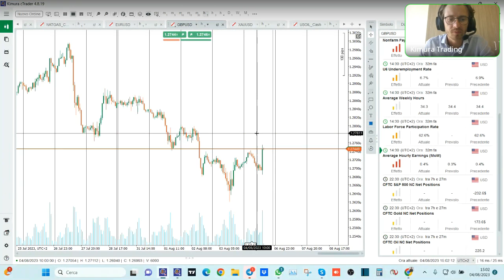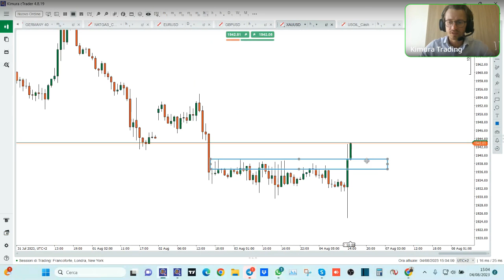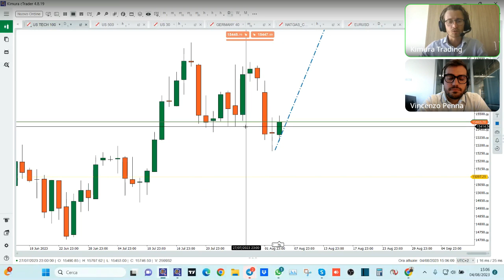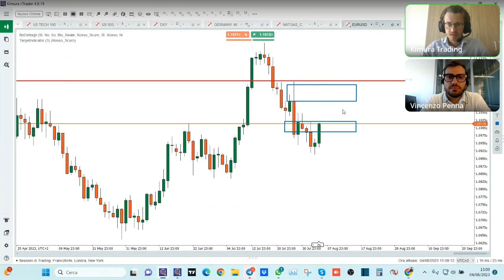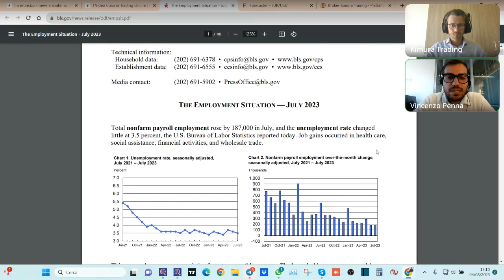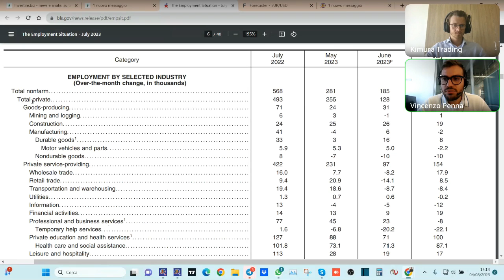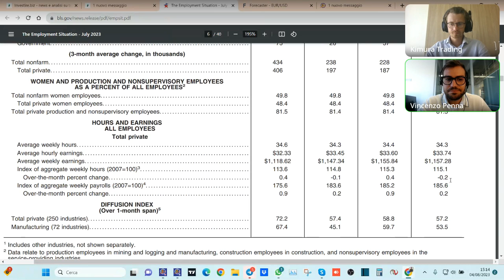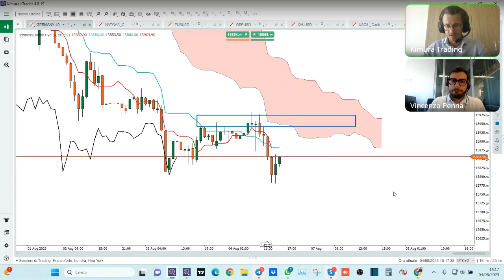Kimura Trading 04.08.2023 - Non Farm Payrolls (NFP) e il tasso di disoccupazione negli USA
Registrazione diretta telegram - Kimura Trading 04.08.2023 - Non Farm Payrolls (NFP) e il tasso di disoccupazione negli USA